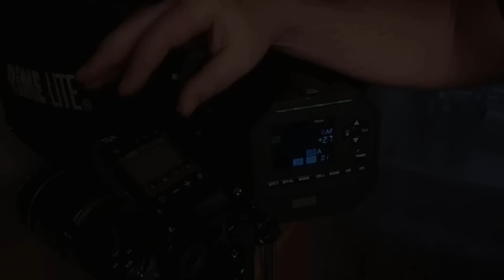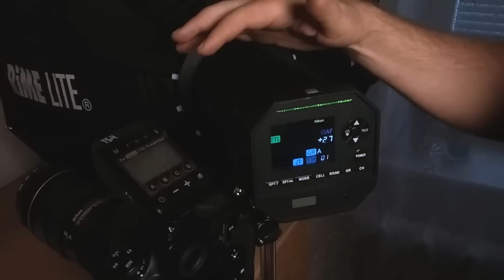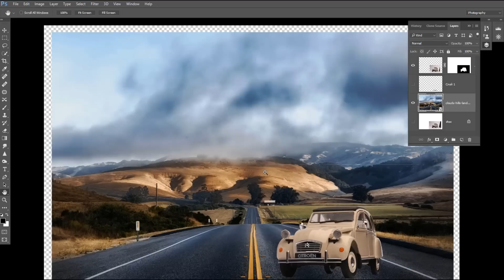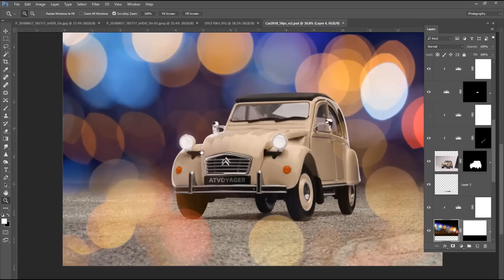Фотографируем миниатюрный ретро-автомобиль, схема освещения и обзор вспышки Rime Lite i4TTL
Представляю оригинальный осветительный прибор Rime Lite i4TTL — студийную вспышку, питающуюся от аккумулятора и способную работать с камерами Canon и Nikon в TTL режиме.

Предлагаю новый формат знакомства с возможностями продукта — в виде практического урока по предметной съемке. Спасибо prophoto.ua за предоставленную возможность досконально изучить импульсную голову в работе.

Отдельная благодарность Александру Турченюку и Сергею Щербине за помощь в подготове материала.

Также ролик содержит демонстрацию использования техники фокус-стекинга, включая фазу объединения изображений в Adobe Photoshop, которая будет интересна практикующим фотографам, желающим освоить данную технику.

atDigit "фототехника и фотоискусство"

Лучший подарок энтузиасту фотографии!
«100 приёмов креативной фотографии» - книга, которая повысит ценность вашей камеры вдвое. Это даже не новый инструмент, это нечто большее, то, без чего лучший фотоаппарат не сделает ни одного хорошего снимка! Это обязательно к прочтению всем, кто интересуется фотографией. Уникальность издания в том, что в нем объединены учебник по фотографии, справочник и художественный фотоальбом. Знакомьтесь